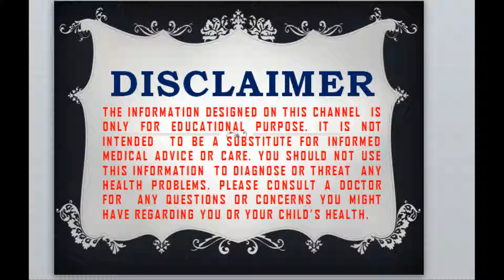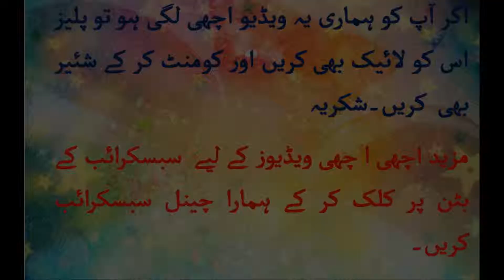Machar Bhagao totkay, Machar Bhagane Ke 15 Tarikay، Totkay Hi Totke, مچھر بھگانے کےطریقے